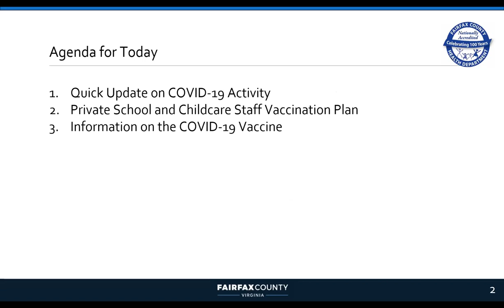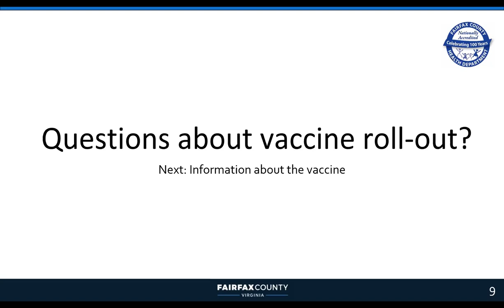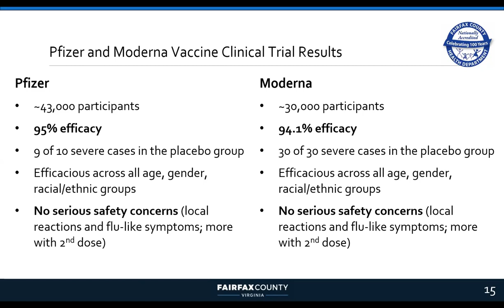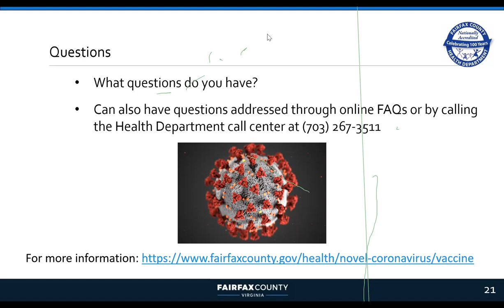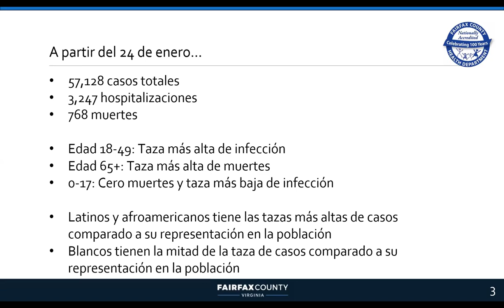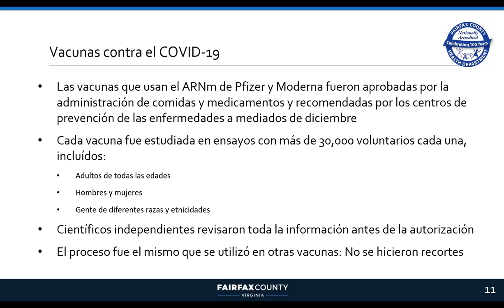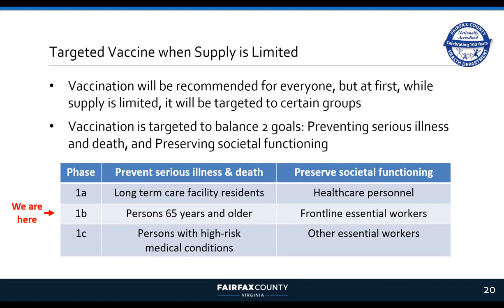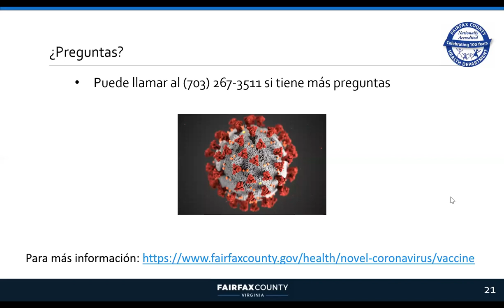Update on COVID-19 Vaccination for Home-Based Childcare Operators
Dr. Rene Najera with the Fairfax County Health Department discusses the COVID-19 vaccine roll-out for home-based childcare operators and provides information on the vaccine itself. First half of the video is in English, the second half is in Spanish.